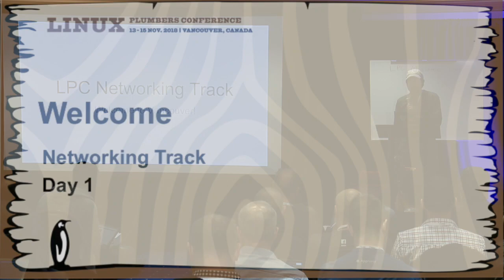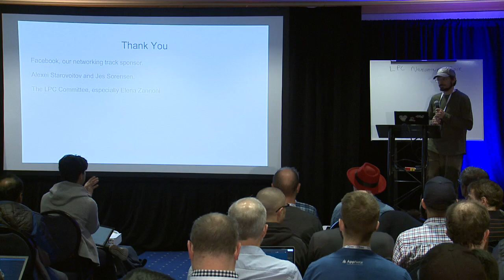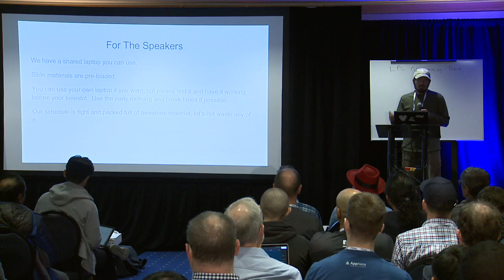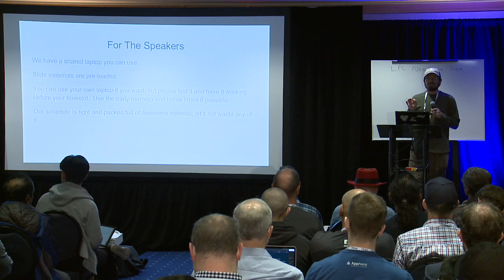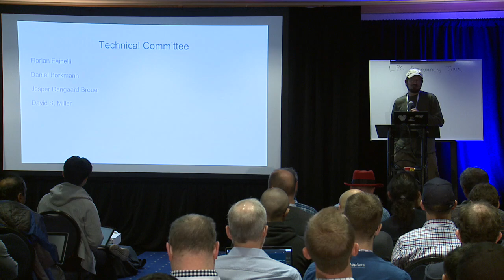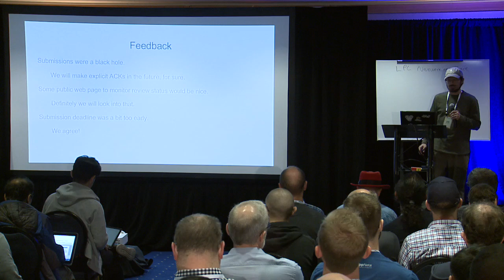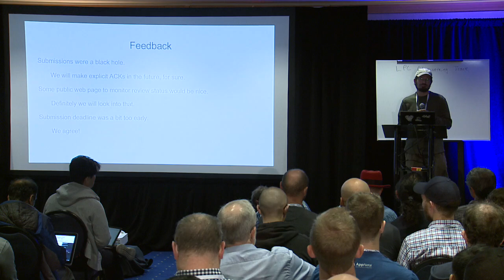LPC2018 - Networking Track Welcome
speaker:  David S. Miller (Red Hat)